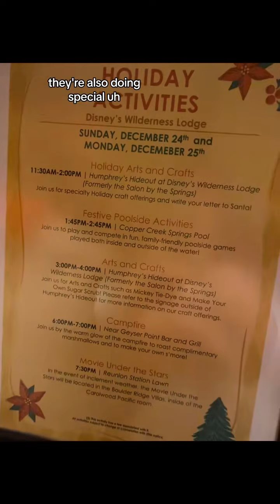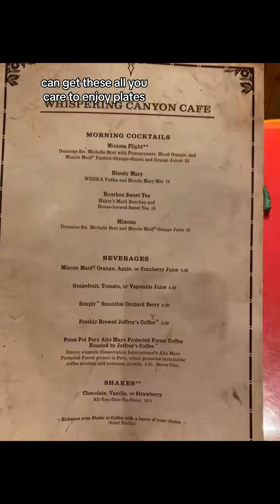disneyworld marriedlife castmember epcot wildernesslodge disneywildernesslodgeresort disneywi